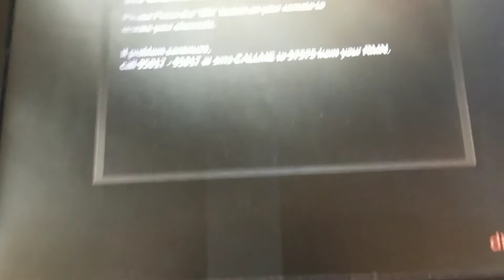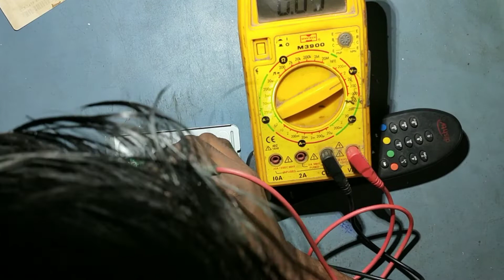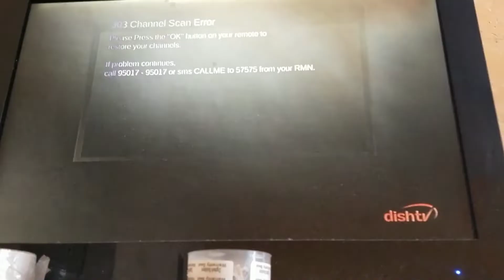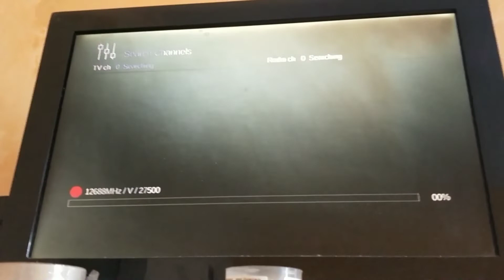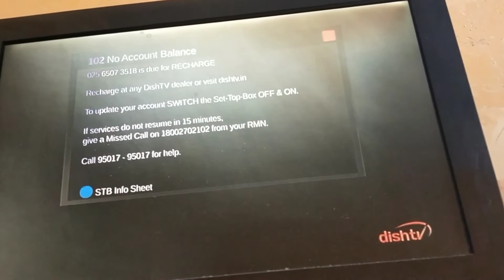Dish Tv Setup Box No Signal Problem Repair || 7000 || Sirf Setting Se Ok Kare No Signal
Dish Tv Box 7000 Model No Signal Problem Solve | Dish Tv D7000 HD Not Working | Amazing Creator

set up box repair
set top box repair training
set top box repair hindi
set top box repair in hindi
set top box repair tamil
set top box repair
set top box repairing
hathway set top box repair
lripl set top box repair
set top box adapter repair
set box no signal problem repair
dishtv signal problem
signal not found in dish tv
Your Queries Solve
dish tv 7000 model no signal problem
dish tv d7000 hd not working
dish tv setup box no signal problem
dish tv setup box no signal problem repair